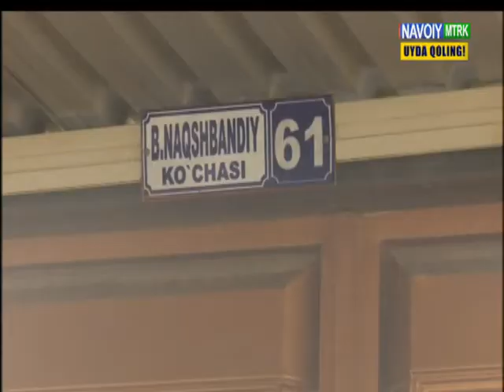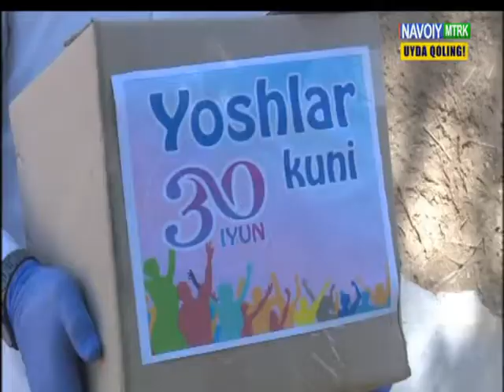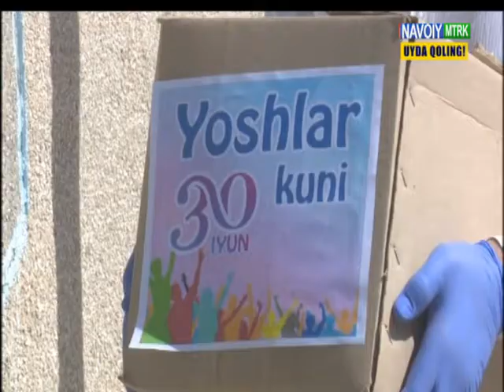“Yoshlar oyligi” doirasida “Ezgulik yo‘lida birlashamiz!” loyihasi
O‘zbekiston yoshlar ittifoqi Navoiy viloyati Kengashi raisi, Senator J.Xodjayev  tashabbusi bilan “Yoshlar oyligi” doirasida Navoiy shahridagi yolg‘iz keksalar, ijtimoiy himoyaga muhtoj, boquvchisini yo‘qotgan, nogironligi bo‘lgan oilalarga oziq-ovqat mahsulotlari tarqatildi.